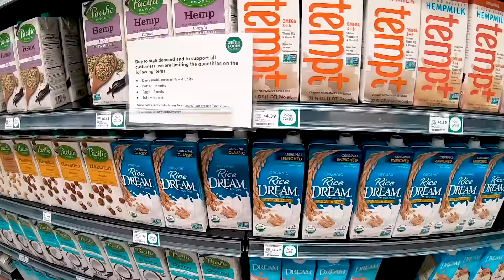Weekly Vlog | Sailboat Provisioning During Coronavirus in Florida Ep. 43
In today's weekly vlog, we prepare and go sailboat provisioning for our upcoming full time travels to the North of the United States.  We have a long week as we try to get everything done but it seems like we've finally made it back onboard.